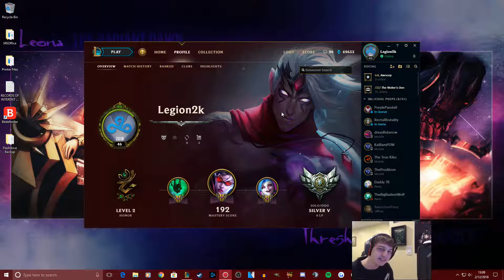The Adventure Begins! | Road to Gold Ep. 1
Today, we begin the climb to Gold, one step at a time
Find me on Steam: Legion2k
Find me on League: Legion2k